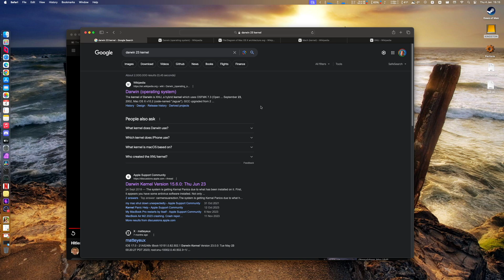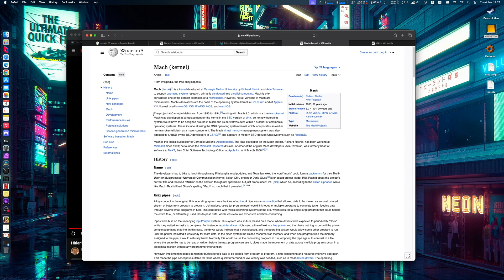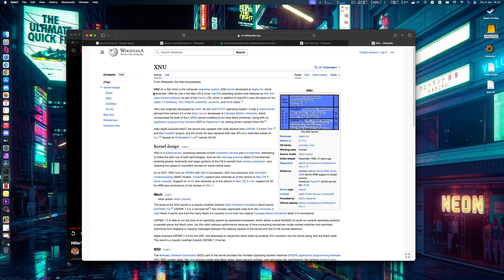X is not UINX